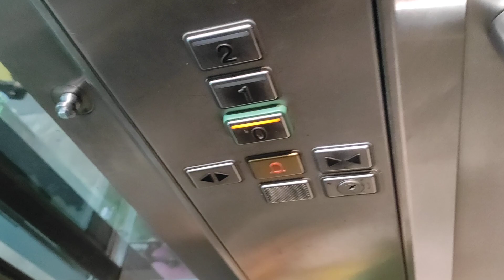Tayc - le temps (notre clip)